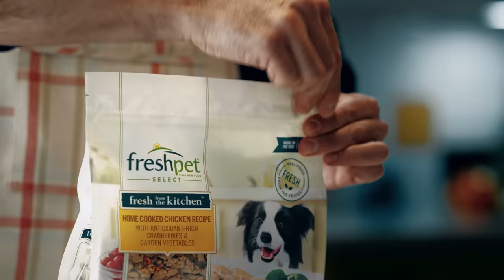Freshpet Dinner Date Commercial | :06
Freshpet. It's Not Dog Food, It's Food Food.™ Discover real food